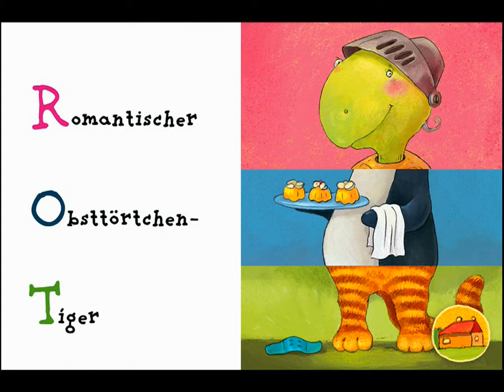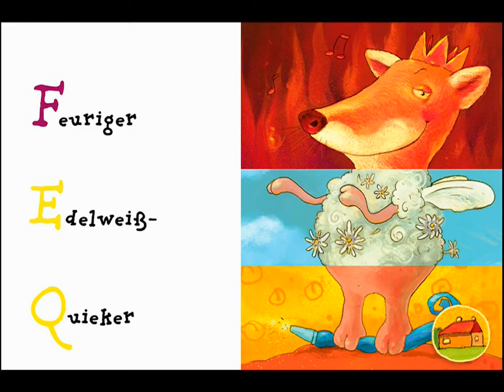Das schnuckelige Schmusewörter ABC | Bilderbuch App für Kinder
Erhältlich für: iPad, iPhone